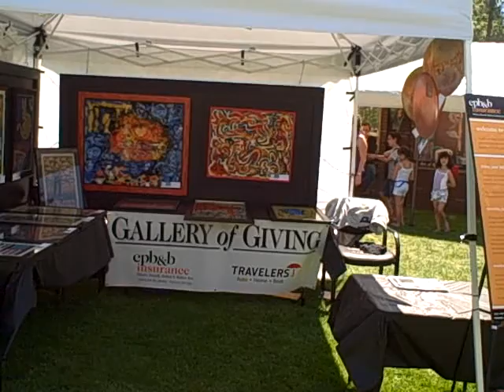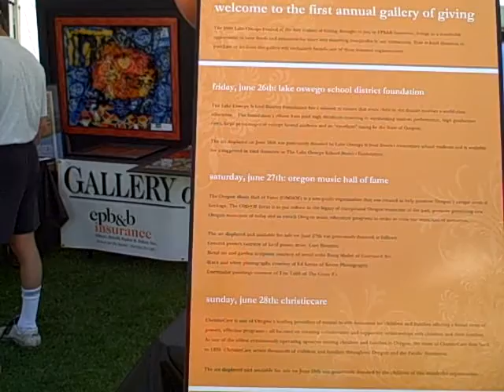2009 Gallery of Giving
The 2009 Gallery of Giving was a new feature of the Lake Oswego Festival of the Arts.  The event was on Saturday, June 27, 2009.